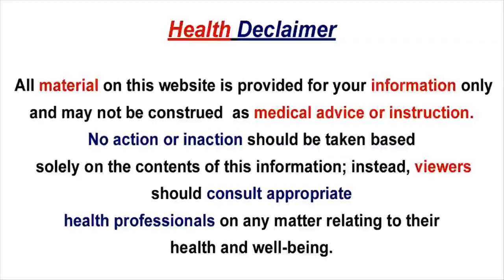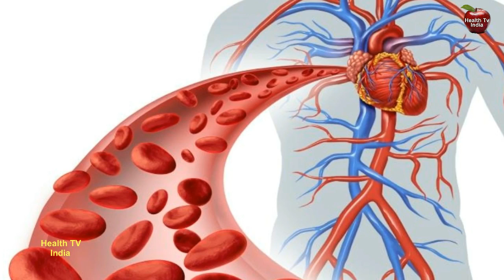These are the wonderful health benefits associated with drinking cabbage water daily | Health TV